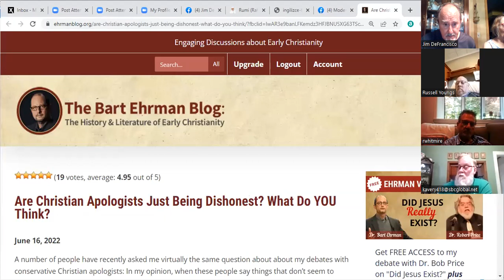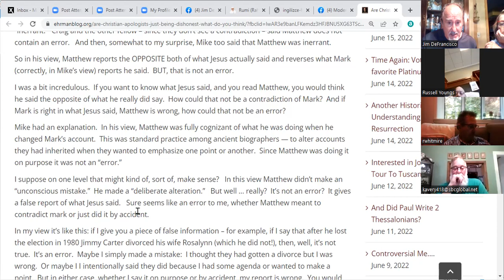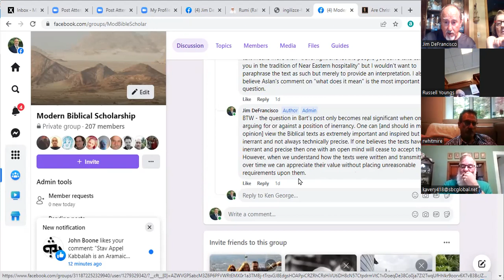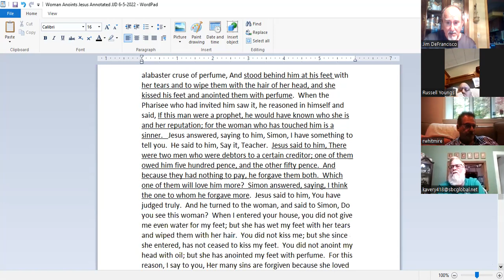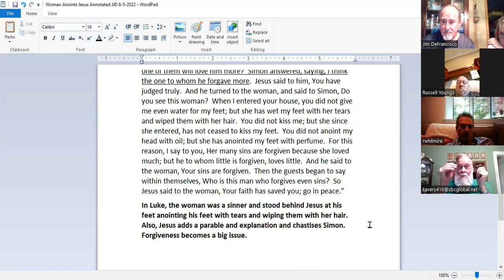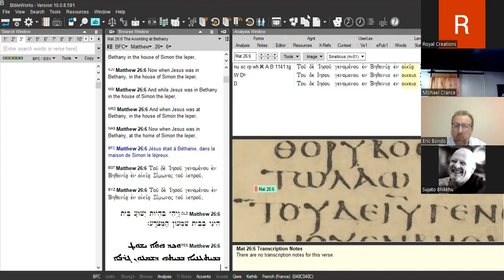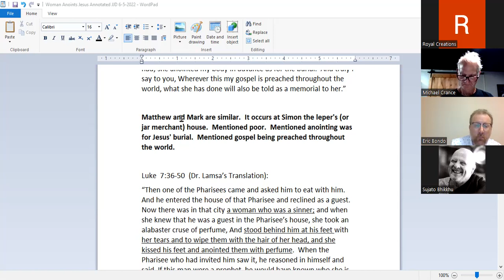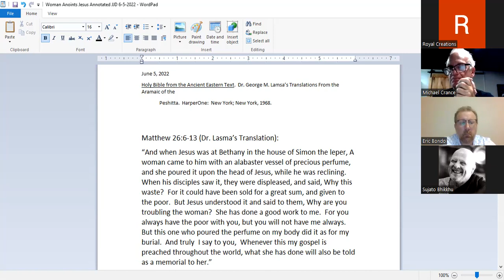The Teachings of Jesus Mt 26 6-21-22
Continuing with the teachings of Jesus and focusing on how 4 different gospels can have a different emphasis on what seems to be the same story.